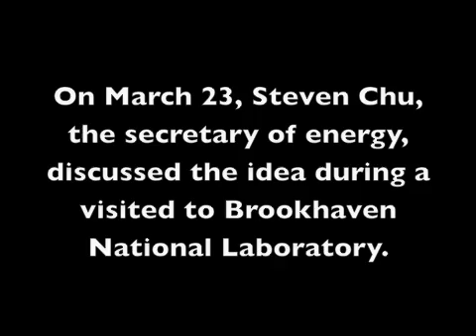Intellectual Property and the Energy Challenge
Steven Chu, the secretary of energy, says that intellectual property related to some important energy technologies should be freely shared.